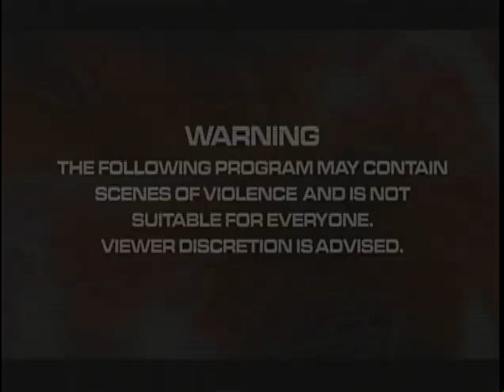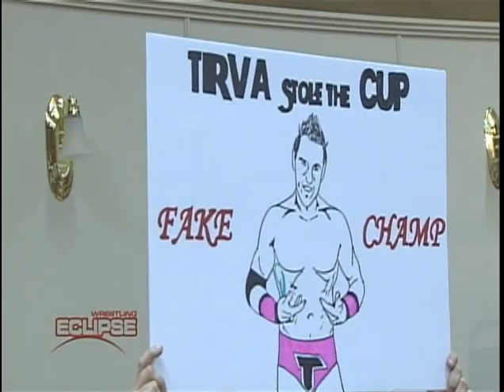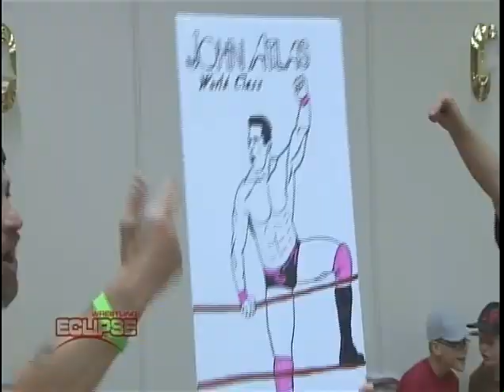PWE Summers Twilight- Indy Wrestling, Aug 16th, 2015 - Oshawa, Ontario, Canada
This channel is not monetized- I'm just a huge wrestling fan and lover of obscure non-mainstream wrestling shows, interviews and moments. I am so blessed to be friends with one of the main producers for this show that only lasted a couple years up here in Canada.

Champions Cup Title Match
Tyler Tirva vs John Atlas

Jewells Malone & Kaitlin Diamond vs Jennifer Blake & Xandra Bale

Cody Deaner & Johnny Devine vs The Sons Of Victory (John Greed & Rex Atkins)